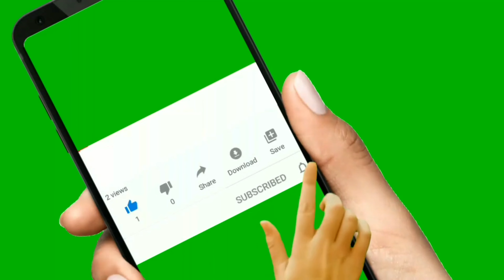लंबाई कैसे बढ़ाएं | Lambai kaise badhaye | Lambai badhane ka tarika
cover topic

lambai kaise badhaye baba ramdev
lambai kaise badhaye 2021
लंबाई कैसे बढ़ाए
लम्बाई कैसे बढ़ाये
लंबाई कैसे बढ़ाए घरेलू उपाय
lambai kaise badhaye exercise
लंबाई कैसे बढ़ाए बाबा रामदेव
lambai kaise badhaye gharelu upay
लंबाई कैसे बढ़ाए लंबाई
लंबाई कैसे बढ़ाए हाइट कैसे बढ़ाए
lambai.kaise.badhaye
apni lambai kaise badhaye
lambai badhane ke gharelu upay
lambai kaise badhaye 18 sal ke bad
lambai kaise badhaye 10 din mein
1 din me lambai kaise badhaye
1 mahine me lambai kaise badhaye
1 month me lambai kaise badhaye
1 mahine mein lambai kaise badhaye
1 foot lambai kaise badhaye